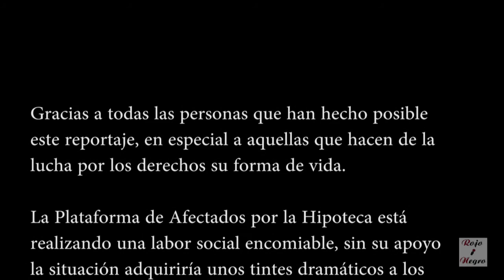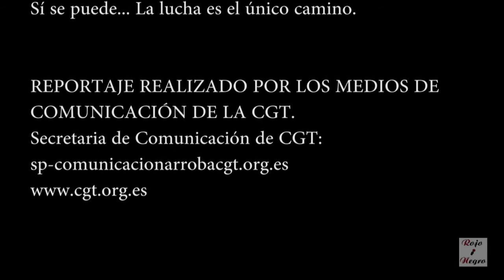Reportaje: PAH Obra Social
¡¡¡La lucha es el único camino!!!
Reportaje realizado por el equipo de comunicación de CGT para Rojo y Negro Digital